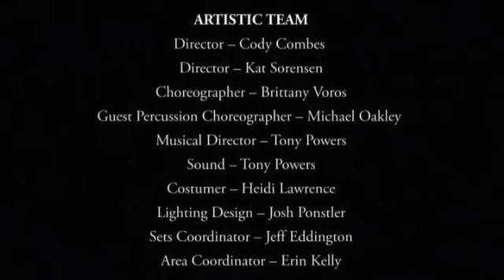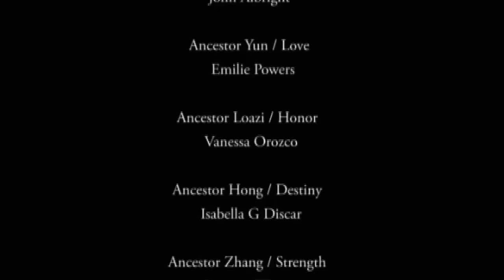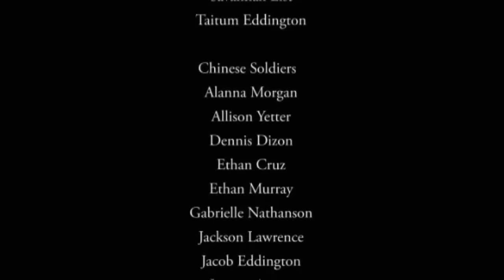Disney's Mulan JR - FULL SHOW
CYT San Diego Presents Disney's Mulan JR.  The Mulan Musical. 2/14/2015